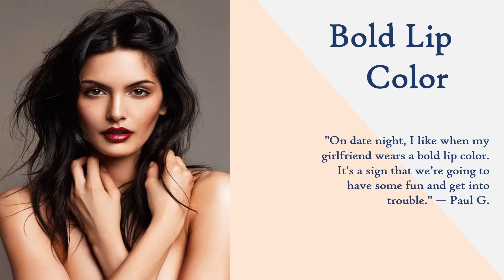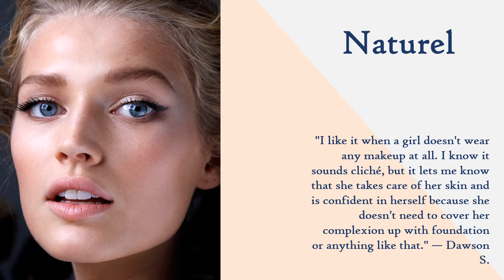Makeup Trends Men Love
What makeup do men like on women?

Which makeup style is more attractive?

Naturality? or Bold Lips?

Whatch and see the real men ideas on different makeup styles?